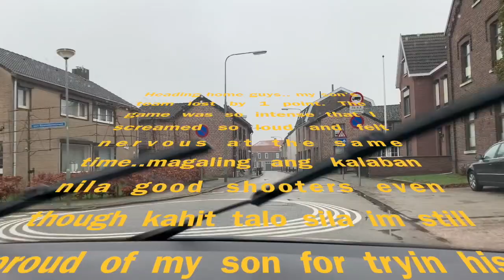SUPPORTIVE PARENTS watching son's Basketball Game Vlog2 (Proud Parents) | ❤️MARZ DRUM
Hi guys, our first time to watch basketball game to our son. Super intense pala manood lalo na ang kalaban nila good shooters.. lagi lamang ang team ng kalaban ng 2 points.. naubos na boses ko sa kakasigaw hehe.. Anywayz, bawal mag  video sa loob ng school campus for safety reason.. kaya sa loob lang ng basketball court pwede.. We are very proud parents to our son.. He's the only asian in his team.. Thank you for watching.